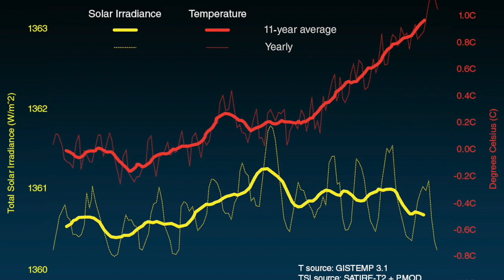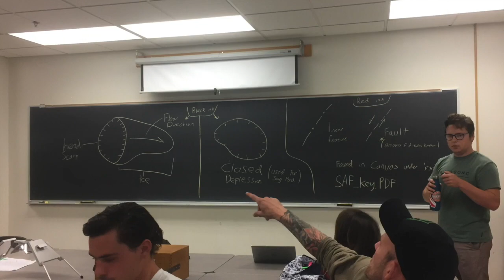Environmental Sciences - UCSC Majors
Learn about majoring in Environmental Sciences at UCSC